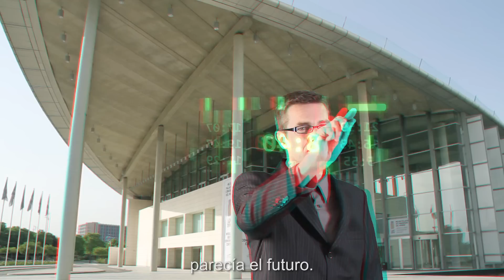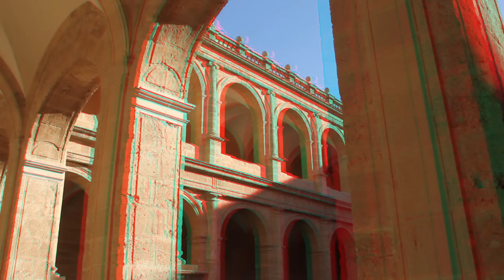See Valencia through different eyes 3D. Spain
3D movie. Presentation of Valencia city, Spain.
All you need is 3D glasses.
Video awarded with a City Golden Gate in the "Technologic Innovation" category (2011). ITB Berlin.